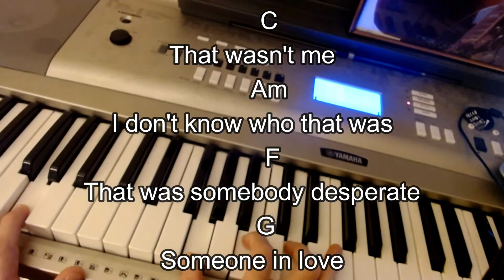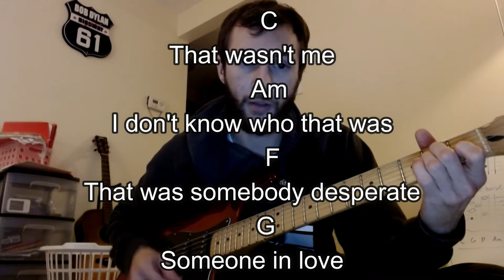How to play "Somebody Desperate" - The National ("Cyrano" Soundtrack) on Piano and Guitar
Have fun with it and take chances, this song is very forgiving.